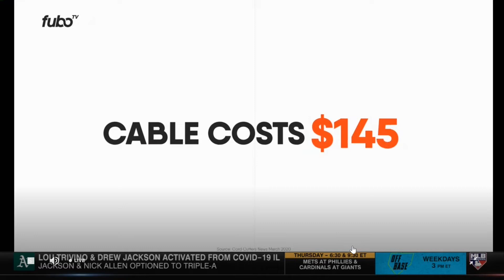TRY FREE FUBOTV